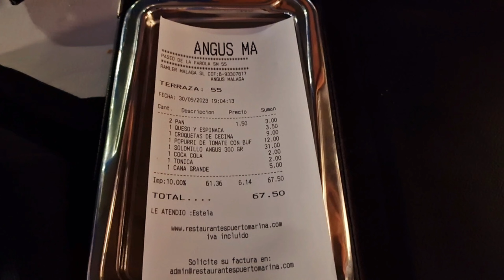ONDE COMER EM MÁLAGA - Ep.07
ONDE COMER EM MÁLAGA? Nesse vídeo vou mostrar pra voces onde e o que comemos em MÁLAGA. Esperoque gostem das dicas do que comer e onde comer em MÁLAGA.
Isso é muito importante pra mim. E não se esqueçam:

💖Compartilhe
💖Ative o  🔔 para receber as novidades do canal.
💖 Seu comentário 📝 é muito importante para mim, adoro responder cada um.

*Muito obrigada pelo carinho e pela visita.
Um beijão á todos.
Taberna El Tato
Endereço: Calle. Granada, 73, 29015 Málaga, Espanha.
Pez Wanda
Endereço: C. Granada, 39, 29015 Málaga, Espanha
Helados Bico de Xeado Málaga
Endereço: C/ Méndez Núñez, 6, 29008 Málaga, Espanha
Taberna - Restaurante El Mentidero Málaga
Endereço: C. Sánchez Pastor, 12, Distrito Centro, 29015 Málaga, Espanha
Empanadas Mariantojo
Endereço: C. Granada, 84, Distrito Centro,